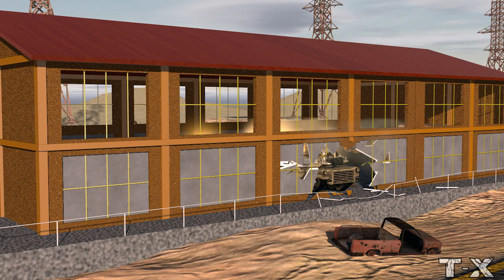Battlefield 4 Vs 3D العربية دي مش كوري